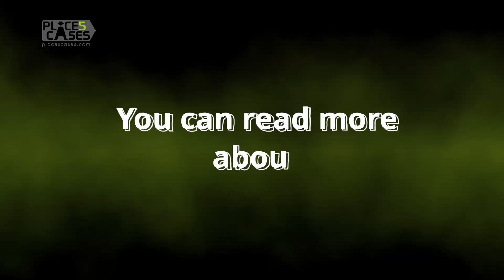Комат в DOT, София, иди и виж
Впечатляващият екстериор и интериор на сградата DOT привлича, а кухнята в ресторант Комат е хубава, както и винената листа. Заслужава си да отидеш да ги опиташ. Прочети повече в публикацията за Комат в блога placescases.com